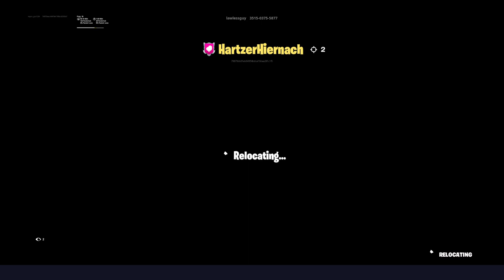Kit just vibin'